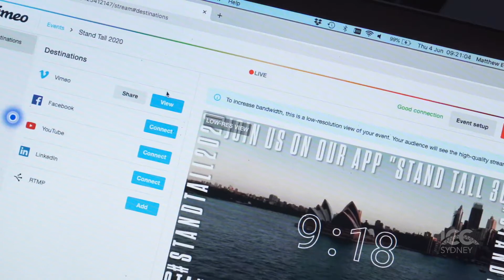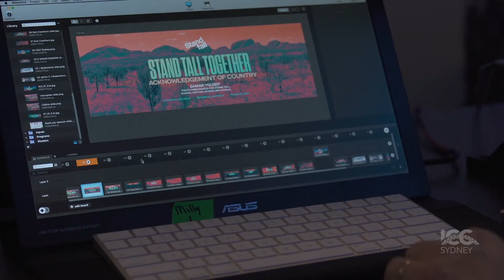Stand Tall Virtual Event 2020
Youth mental health charity Stand Tall re-imagined their event into a digital format to go ahead under COVID-19 restrictions. The event reached over 20,000 students across the nation.